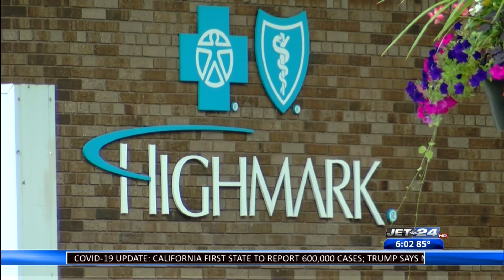Naked man breaks into Highmark Building